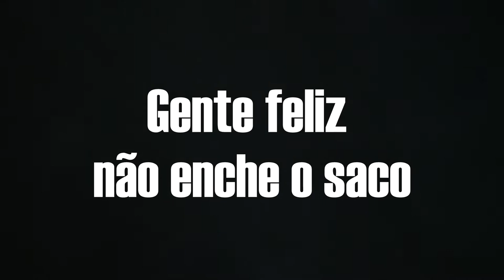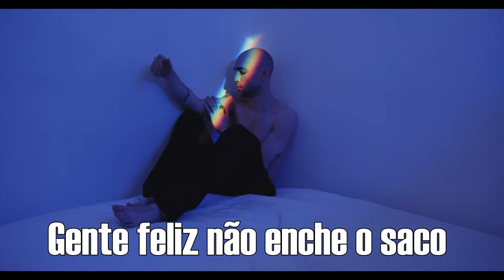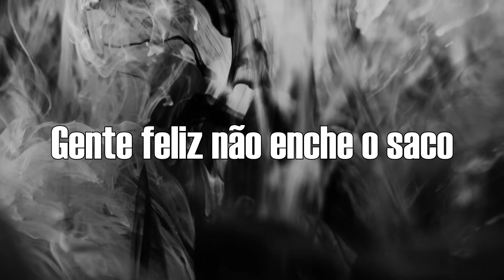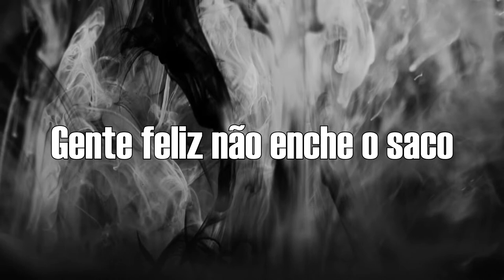Gente feliz não enche o saco - Original (Careless Home Studio)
Uma série de motivos para sempre desejar a felicidade do próximo. Se nenhum deles te convencer, o refrão vai: gente feliz não enche o saco.
Esperamos que gostem de mais uma original nossa.
Guitarra: Wilson Oura
Vocais: Carina Yamashita
Teclados: Rafael Ming

Valeu!